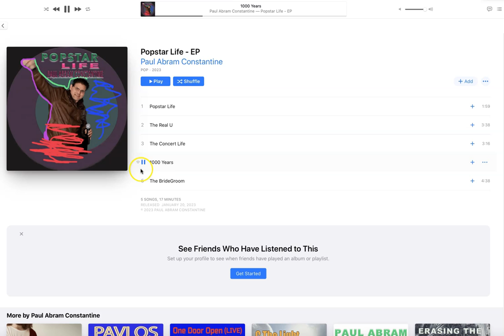"Popstar Life" (EP) Paul Abram Constantine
My Music is Streaming on (Apple Music / Spotify / YouTube) Thank you for your Support! God Bless! Love ❤️ Paul Abram Constantine!

(Tunecore Music Publishing)